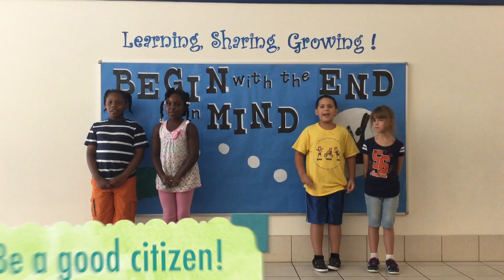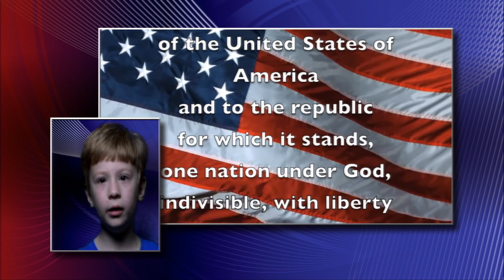Tiger Cub TV 9 24 15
AEEC does not own the rights to any of the media used in the show.